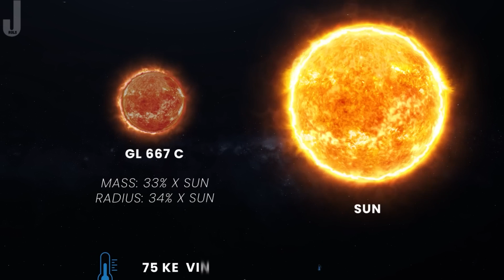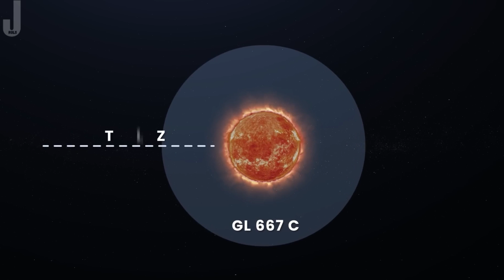Gliese 667c: A Potentially Habitable Planet in Our Cosmic Neighborhood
Gliese 667c is a super-Earth located in the constellation Scorpius, about 23 light-years from Earth.
It is the closest planet to its star in the Gliese 667 system, and is considered one of the best candidates for a "Earth 2.0".
Gliese 667c has a mass of 3.8 times that of Earth and a radius of 1.8 times larger.
One year on Gliese 667c lasts only 28 Earth days.
The habitable zone of Gliese 667c is located very close to the star, ranging from 0.11 to 0.23 astronomical units.
This means that Gliese 667c could potentially have liquid water on its surface, which is essential for life.
However, Gliese 667c is also likely to be tidally locked to its star, meaning that one side of the planet is always facing the day side and the other side is always facing the night side.
This could create significant temperature differences between the two sides of the planet.
Despite these challenges, Gliese 667c remains a promising candidate for a habitable planet.
The discovery of Gliese 667c shows that there are many potentially habitable planets in our galaxy.
As telescopic technology advances, we will continue to explore the cosmos in search of fascinating worlds, and who knows, habitable ones.